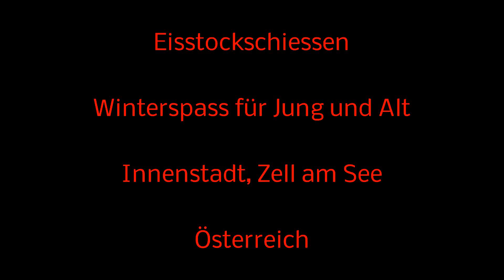Eisstockschiessen / Curling in Zell am See in der Innenstadt. Ein Erlebniss für Jung und Alt